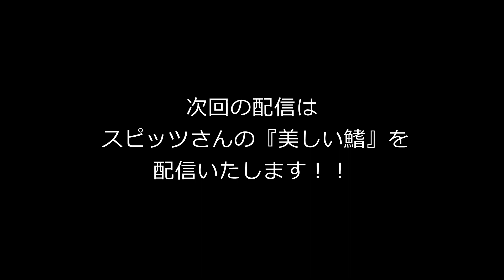Mr.Children /『HANABI』（リクエスト曲を歌ってみた）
Vocal：MIYA
Movie：MIYA

今回のリクエスト曲は、Mr.Childrenさんの『HANABI』を

次回はスピッツさんの『美しい鰭』を配信します！
お楽しみに♪♪

HANABI ... as originally performed by Mr.Children
作詞作曲 : 桜井和寿